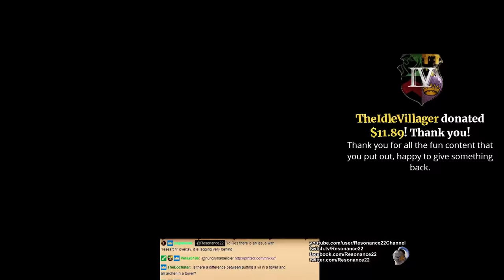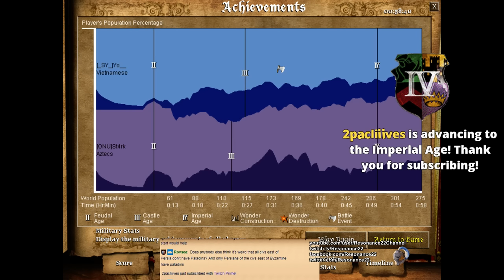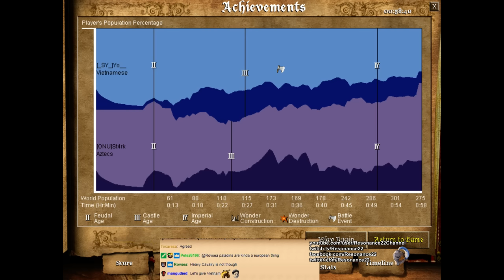Aoe2: Experts - Vietnamese vs Aztecs (Bad Match-Up Strategy)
How to play a bad civilization match-up in Age of Empires II. Resonance22 casts an expert Age of Empires II game where Stark's constant raiding and forwards put a strong rush against Mr Yo. The Vietnamese player manages to defend due to creative defensive strategies, but Mr Yo is trapped in an unfavorable lategame match-up where the Aztecs can flood with Elite Eagle Warriors. Can Mr Yo use every expert trick in the book to swing this game before the Aztecs gets to exploit the weaknesses of the Vietnamese? Here comes the Vietnamese Rattan Archers!

Players: St4rk vs Mr_Yo (Yo)
Civilizations: Vietnamese vs Aztecs
Map: Arabia
Game Type: 1v1 Random Map, New Rise of the Rajas Expansion

Date Recorded: Dec 2, 2017